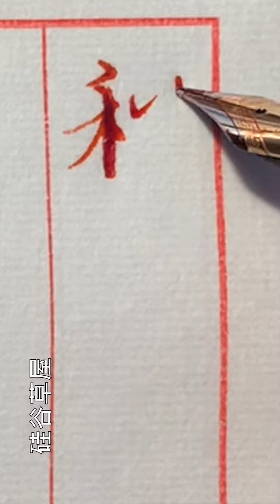【書寫心得】臨帖最初的像 只能是一個過程 而不是最終目的